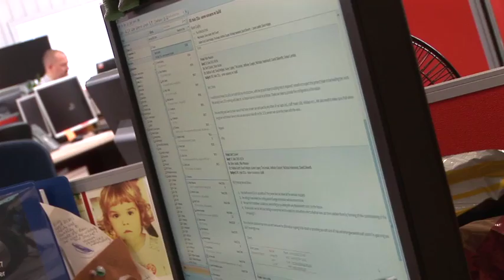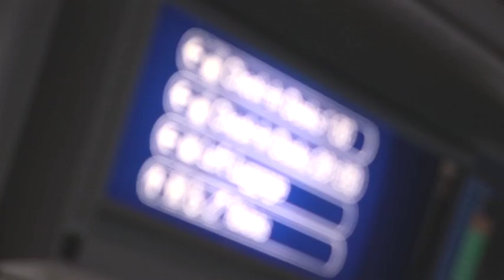Guided Tour Of Easyjet HQ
If you want to know how online video can help grow your business and make your website a success, take a look at the SpectreVids website. We have various packages tailor made for your video production needs and prices to suit budgets of all kinds.

EasyJet cater to over 45 million passengers a year and deal with 12 million unique visitors to their website every month. Online videos are an excellent way to interact with your customers, keeping them on the site and get them coming back time and again.

Spectrevids is a video production company that offers quality and affordable video packages to SME businesses.

Based in central London, Spectrevids has a large inhouse creative team. We also own and operate Waterloo Film Studios, a four stage white / green film & TV studio complex, located under 5 minutes walk from Waterloo Station.

We also produce films and videos for a wide range of public sector organisations.

London-based film & web video production company and leading web video marketing authority, offering full video production services UK-wide - 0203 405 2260

We produce films, DVDs and web video that help businesses of all sizes sell products and services, win more customers, train their employees, recruit staff and celebrate their achievements.

And we produce films and web video for a wide range of public sector organisations, across London and throughout the UK.